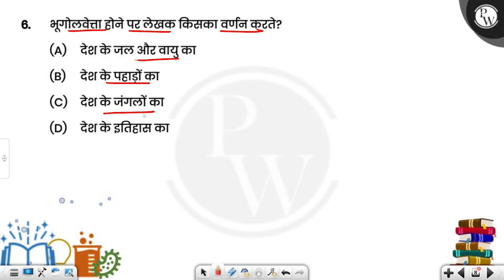भूगोलवेत्ता होने पर लेखक किसका वर्णन करते?....